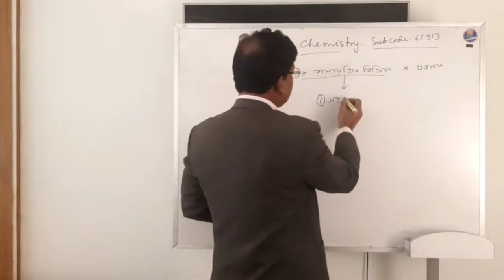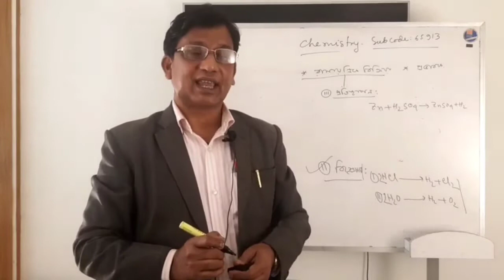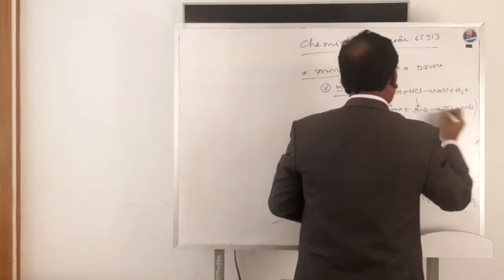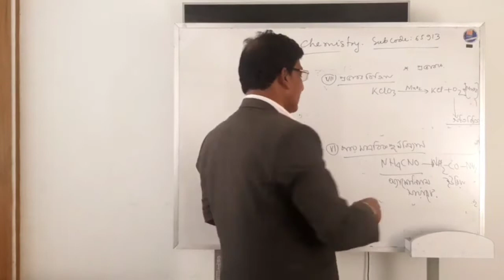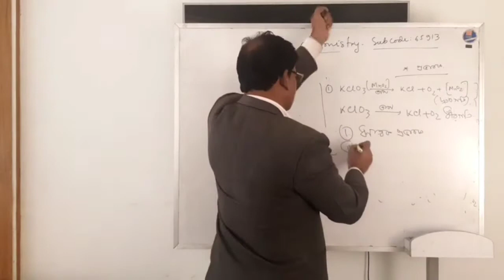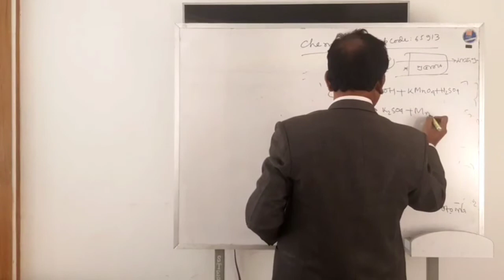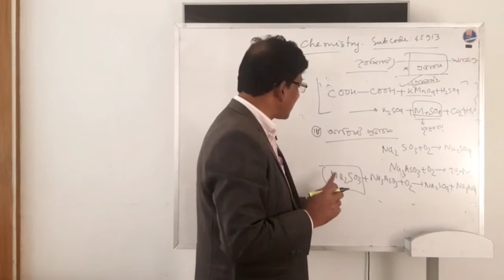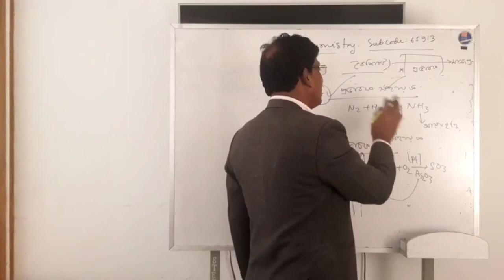রাসায়নিক বিক্রিয়া ও প্রভাবক, কেমিস্ট্রি ১ম পর্ব